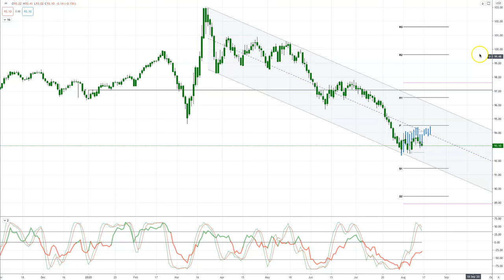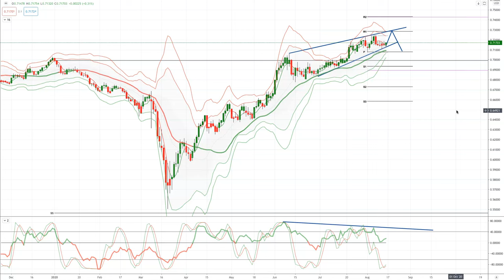Tickmill Weekly Market Outlook - 17.08.20